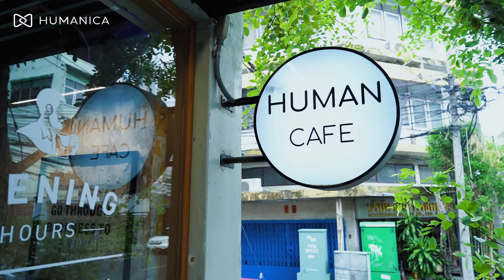Humanica Office Tour | Bangkok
"Step inside our vibrant workplace! 🏢✨ As the leading provider of people solutions in Southeast Asia, we're proud to call the heart of Bangkok our home, with 5 other bustling offices in Malaysia, Singapore, Indonesia, Vietnam, and the Philippines! 🌏🌟 At our OfficeTour, witness the perfect blend of innovation and WorkLifeBalance. Join us as we create extraordinary experiences every day! 🚀🤝 Teamwork PeopleSolutions"